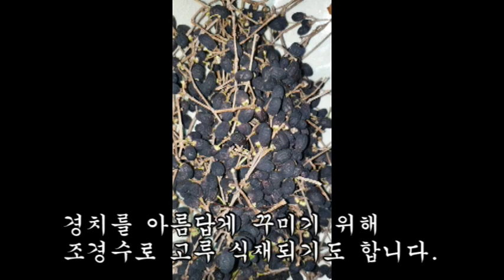뇌세포와 췌장조직 되살리는 최고의 약초!